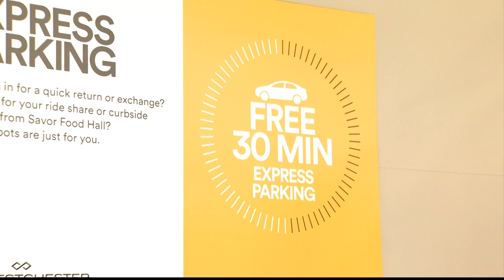The Westchester prepares for returns, exchanges in White Plains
The mall opened on Monday at 10 a.m. and will close at 9 p.m.